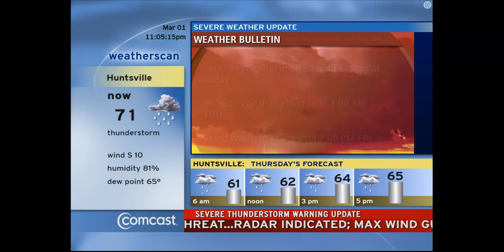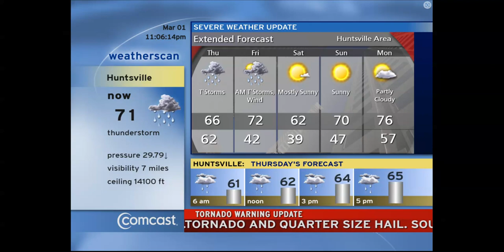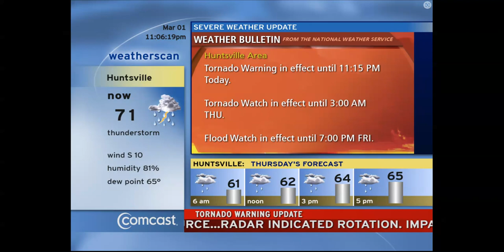Weatherscan in Severe Weather Mode (Huntsville, AL) (3/1/23)